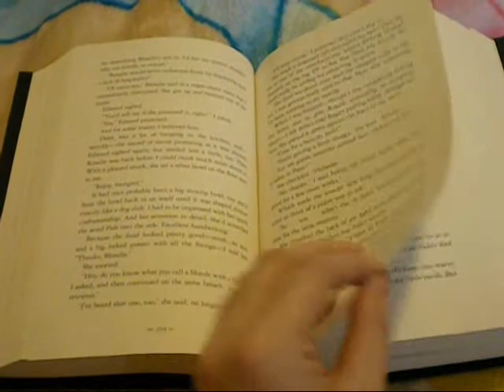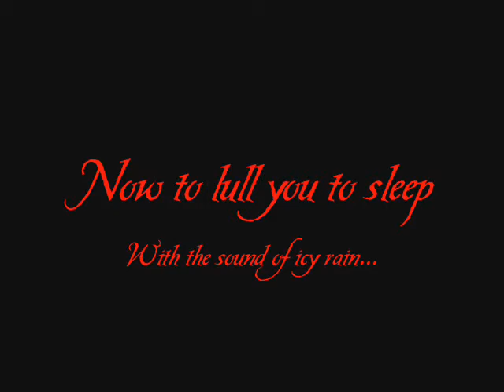Snowday...in March...in SC!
We thought we weren't going to get ANY snow this year, but apparently the weather was saving up so it could dump around 4-6 inches around the state!  We live in upstate SC, so we got quite a bit...they even canceled classes on Monday!